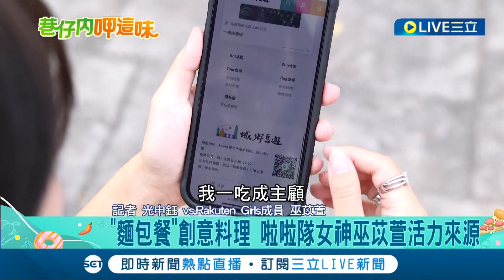真實版"麵包超人"! 樂天桃園棒球場 烘焙複合式餐廳"麵包餐"創意料理 啦啦隊女神巫苡萱活力來源 一刀切下內餡超驚喜│記者 光申鈺 魏國旭│【我食故我在】20220826│三立新聞台